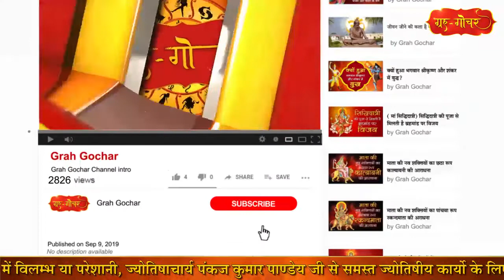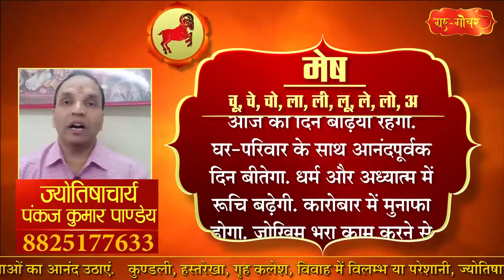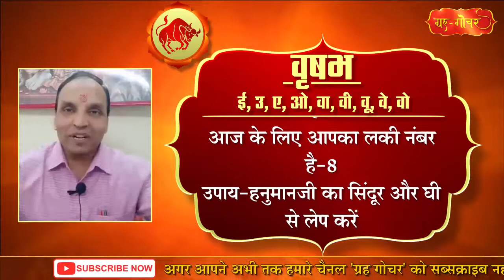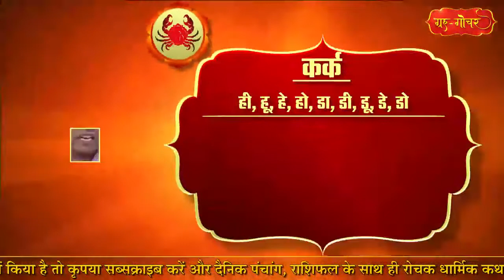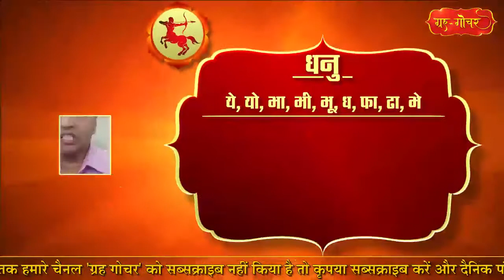aaj ka rashifal l today rashifal l rashifal 10 november 2020 l aaj ka rashifal 10 november 2020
rashifal 2020 in hindi tula, rashifal 2020 in hindi kumbh rashi, rashifal 2020 in hindi kumbh, rashifal 2020 in hindi by date of birth, rashifal 2020 in hindi by date of birth and time, rashifal 2020 in hindi by date of birth in hindi,
mesh, asardar upay, asardar totke, chamatkari samadhan, astrology today